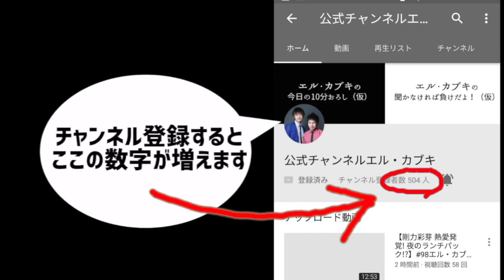【ダンカンさんとの打ち上げで何を言われた！？】#114 エル・カブキの今日の10分おろし 2018/5/16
マセキ芸能社所属の漫才師　エル・カブキがお送りする10分のミニラジオ番組、ここ数日の出来事などを中心に、スレスレの内容をお届け！
2018/5/16のニュース
ダンカンさんとの打ち上げで何を言われた！？
乙武氏、濱田祐太郎に゛不倫のススメ゛「越えなければいけない壁がある」
「ぶすに人権はない」人気モデルのツイートで事務所が謝罪
など
質問等はtwitterで#エルラジ

6/21(木)YouTube公開収録ライブ「今日の120分おろし(10分だけ配信あり)」
【ゲスト】水道橋博士(浅草キッド)